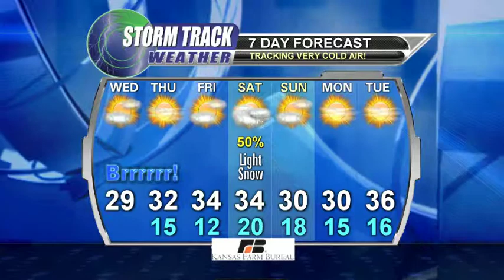Morning weather update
Wednesday, November 12th, 2014 morning weather update